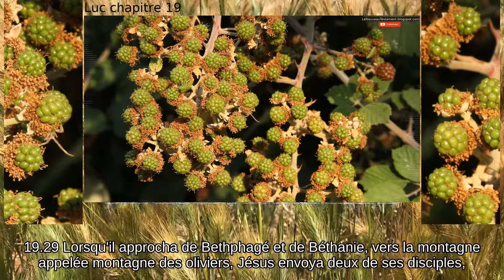Luc chapitre 19